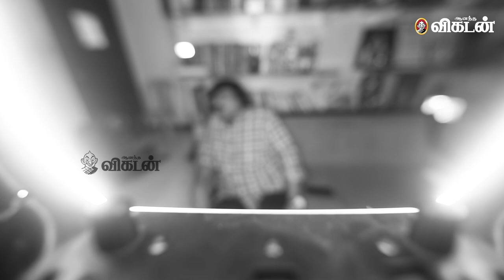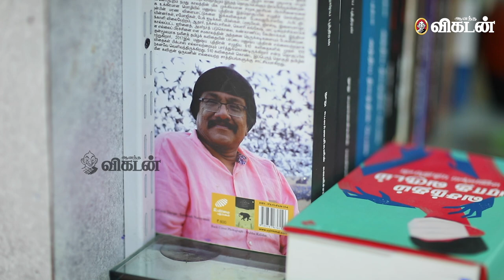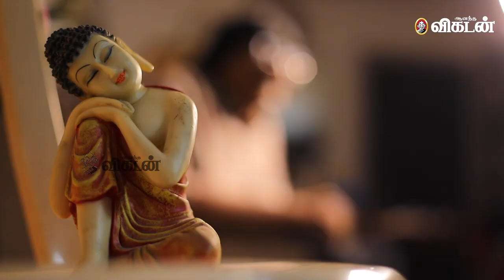இப்போது நான் வாழ்ந்துகொண்டிருப்பது வாழ்க்கை தானா? - கவிஞர் மனுஷ்ய புத்திரன் | அந்த ஒரு வரி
Manushya Puthiran,  a Tamizh poet from Tamil Nadu. He was born as S. Abdul Hameed in Thuvarankurichi,  Tiruchirappalli district. He began his literary career in early 80's and at a very young age of 16, his first poem got published. In 2002, he was awarded the Sanskriti National Award for his outstanding contribution to Tamil literature as a young writer.
He is known for his progressive views on various socio-political issues like capital punishment abolition, caste system annihilation, women liberation etc. He is the founder of Uyirmmai publication and Uyirmmai magazine.

CREDITS
Camera - ,T. Hariharan ,Edit - P. Arun ,Producer - V.Neelakandan